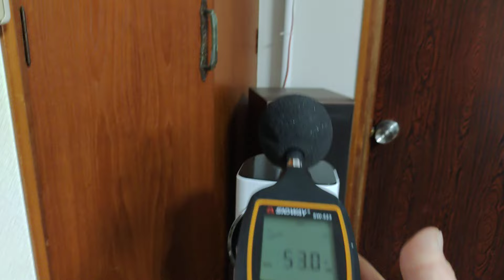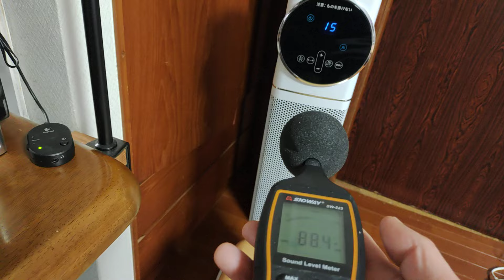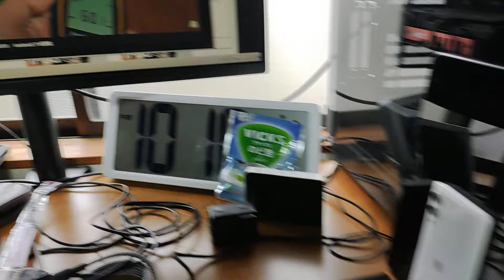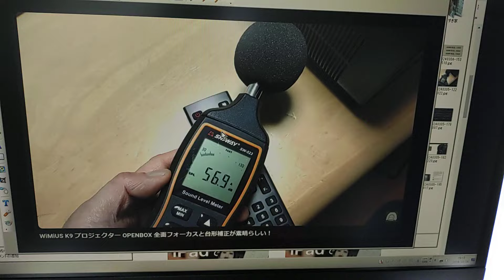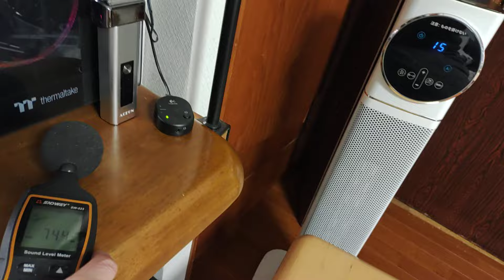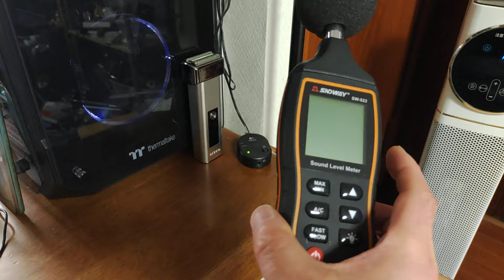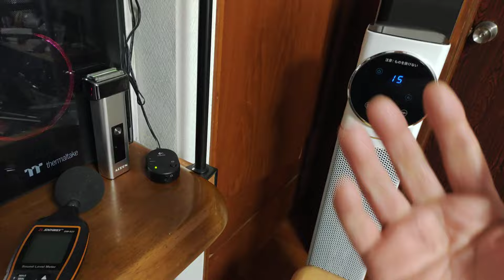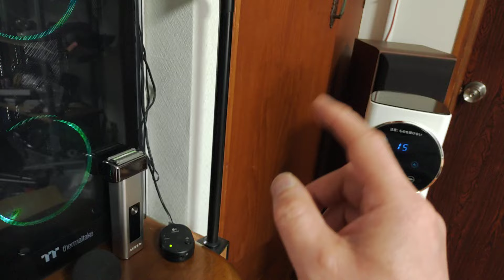プロジェクター選びと静音性 正常な思考の方へ伝えたいこと